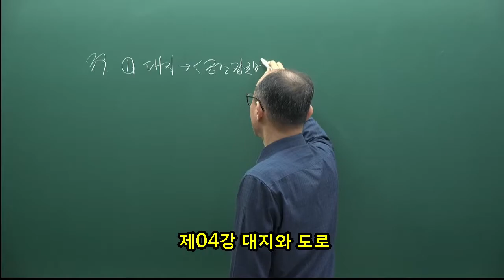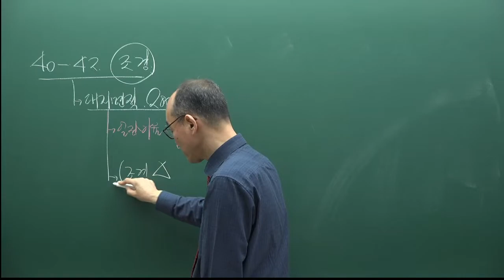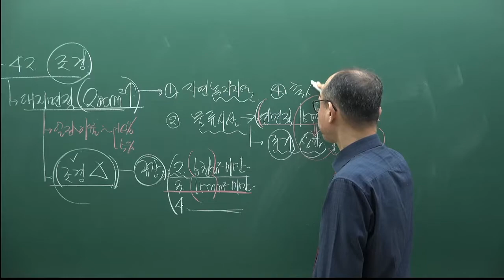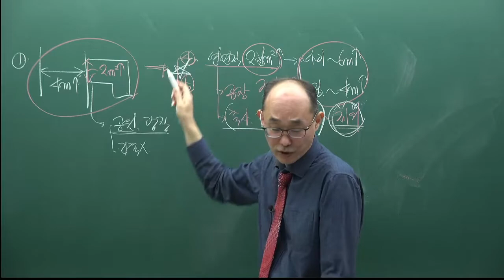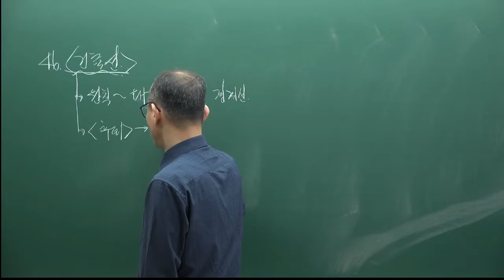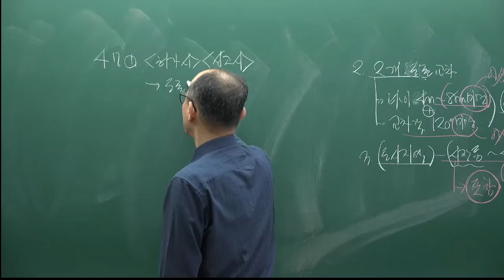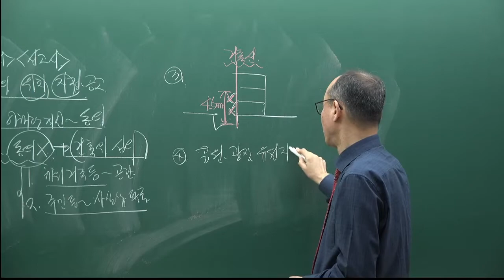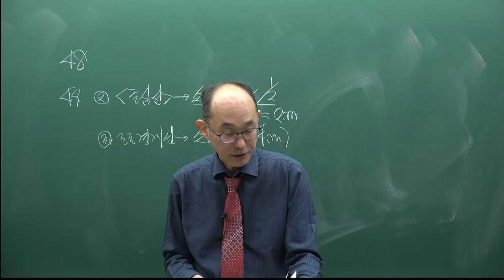[주전무] 2022년 주택관리사 관계법규 기출풀이과정 4강